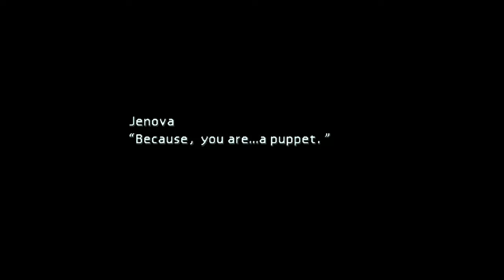FF VII [LV 99] Perfect Walkthrough Part 169 Jenova LIFE